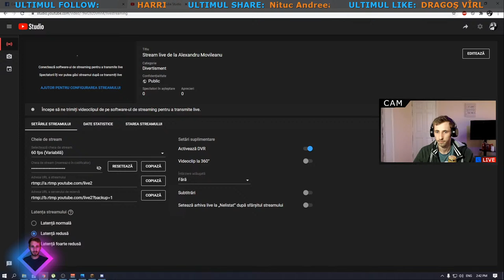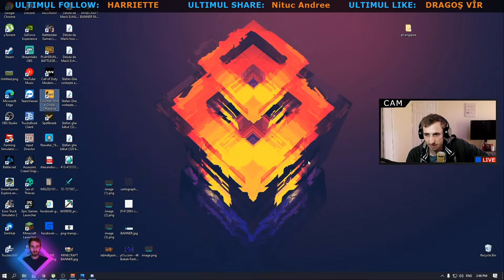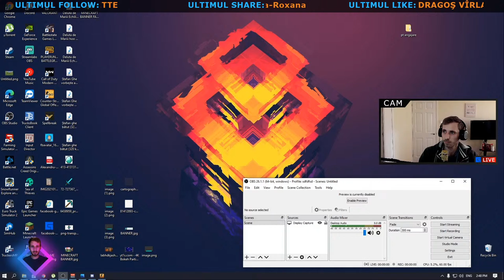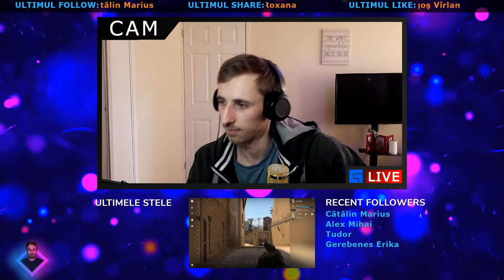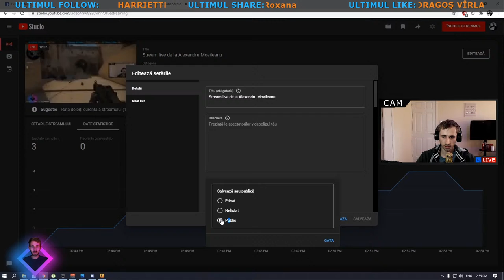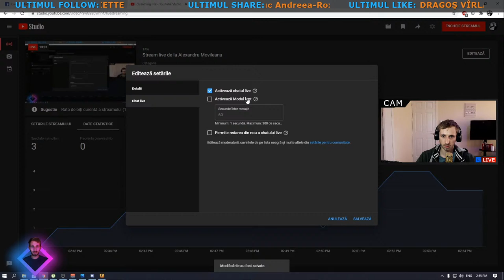Stream live de la Alexandru Movileanu